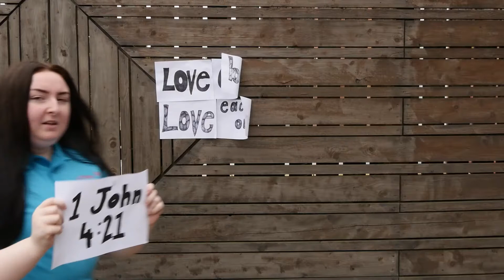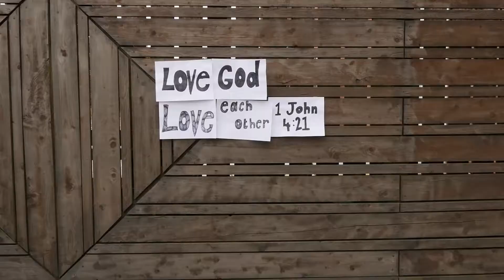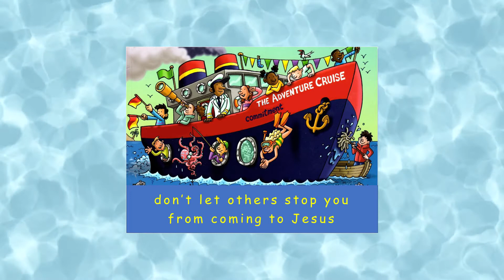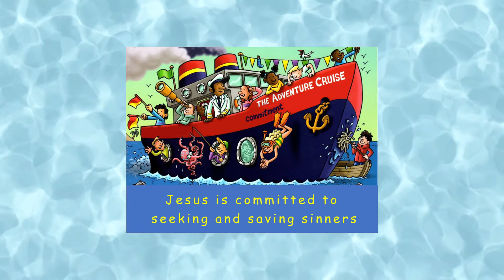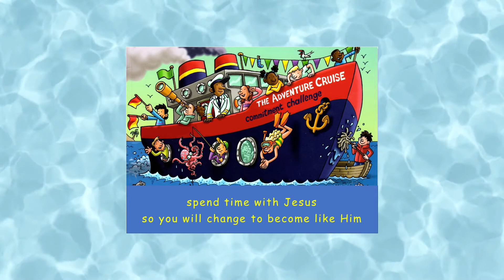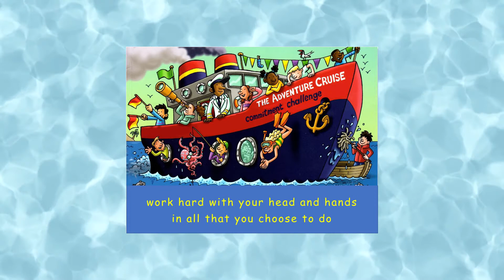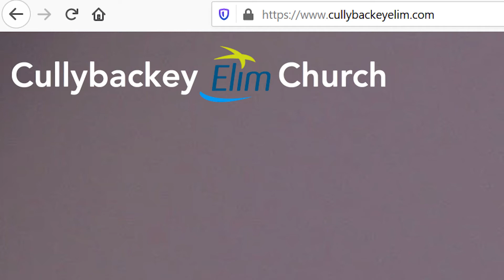Holiday Bible Club 2020 Day 5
The Adventure Cruise

Link to download the Day 5 worksheet and craft

Encase you missed it the Link to Day 1